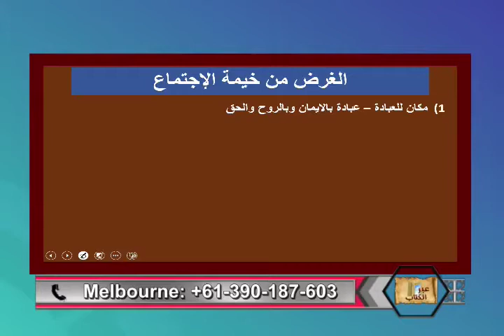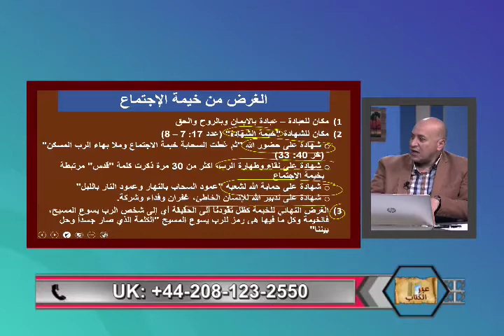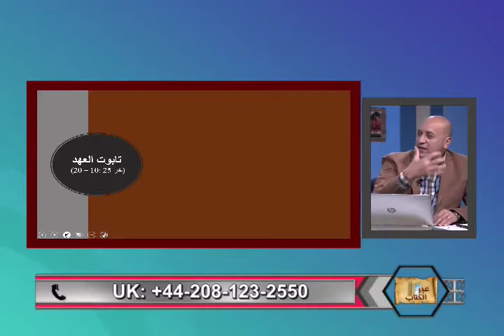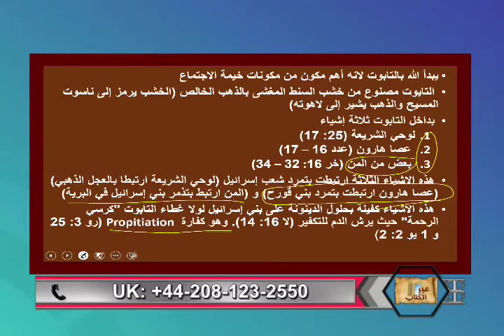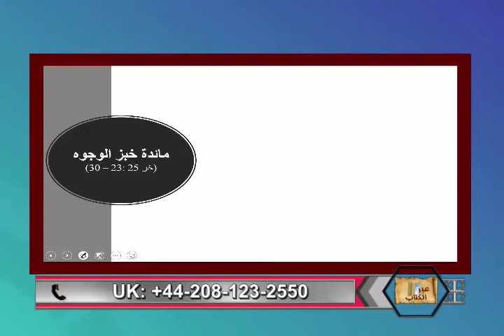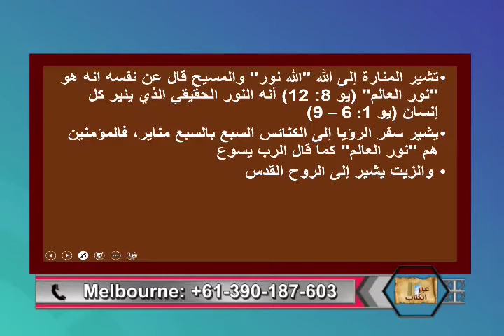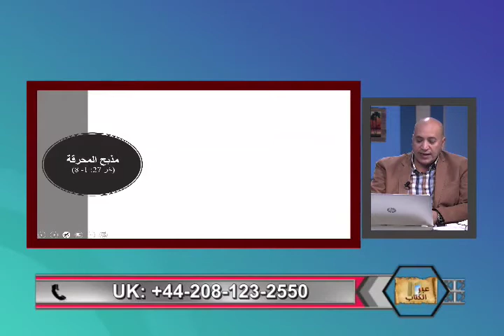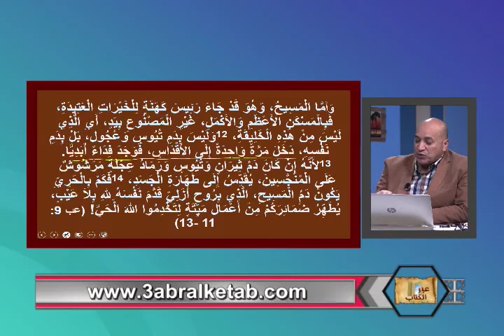خيمه الاجتماع -عبر الكتاب -215